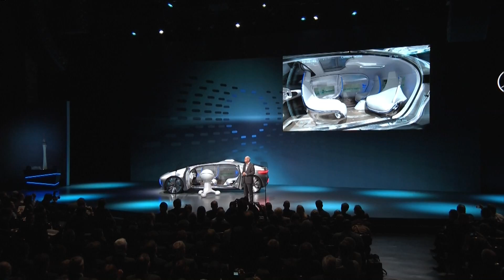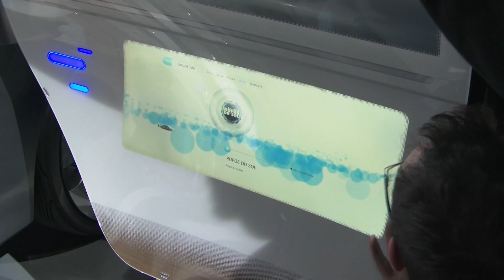CES Las Vegas 2015 - Mercedes-Benz Keynote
Dr. Dieter Zetsche, CEO Daimler AG and Head of Mercedes-Benz Cars
ד"ר דיטר זטשה, מנכ"ל דיימלר ומנהל מרצדס-בנץ בנאום השקת מרצדס ללא נהג